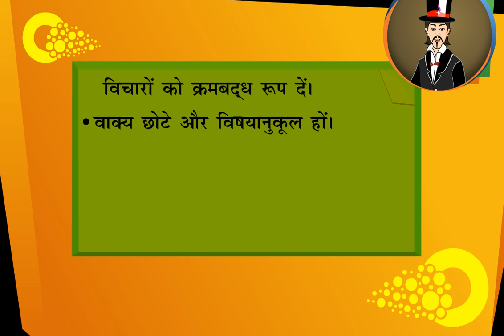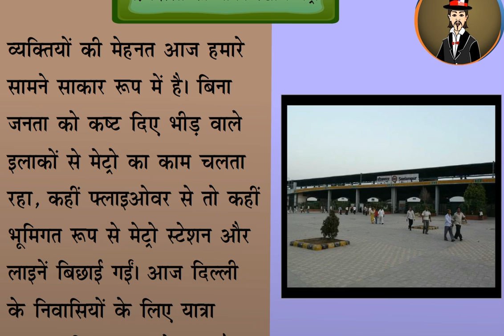अनुच्छेद लेखन किस प्रकार लिखते हैं ? प्रधानाचार्य कृष्णा तिवारी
आज हम आपको  अनुच्छेद लेखन के बारें में बताने जा रहे हैं , की किस प्रकार अनुच्छेद लेखन लिखना चाहिए , उसके क्या क्या नियम होते हैं
बहुत सुंदर ढंग से अनुच्छेद के बारे में बताया गया हैं जिसको देखकर आप भी सीख सकते हैं की किस प्रकार हमें लिखना चाहिए . धन्यवाद